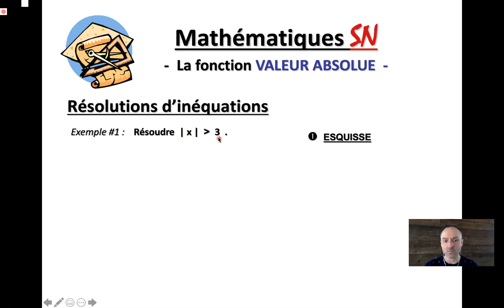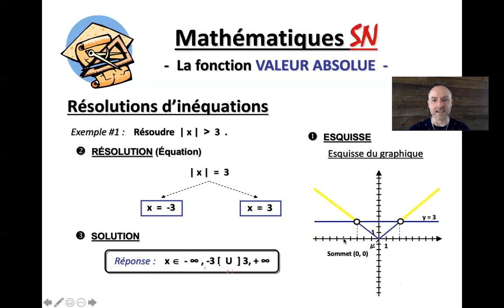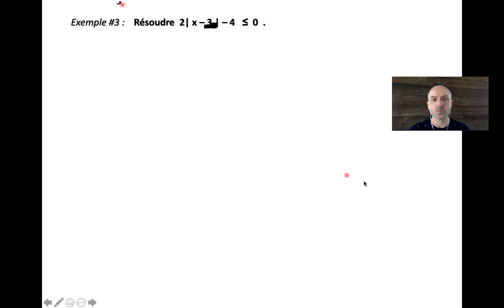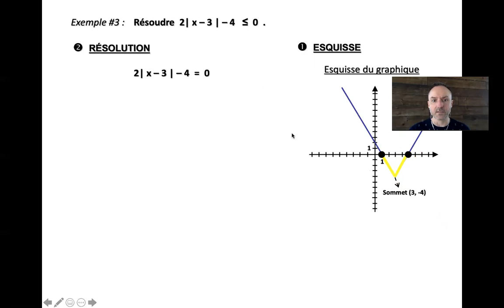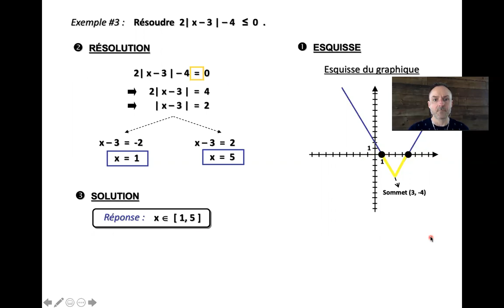Fonction Valeur Absolue - Partie 5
MATHÉMATIQUES 5E SECONDAIRE - SCIENCES NATURELLES
Chapitre : Fonction Valeur Absolue
Objectif : Résoudre des inéquations.